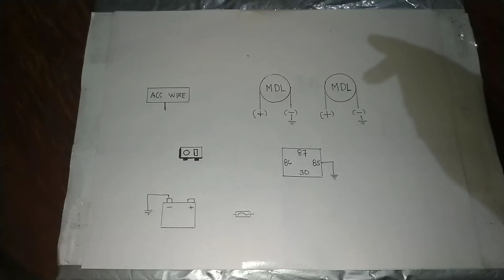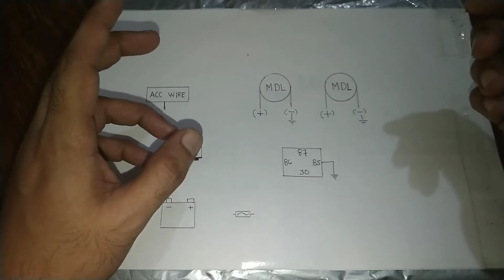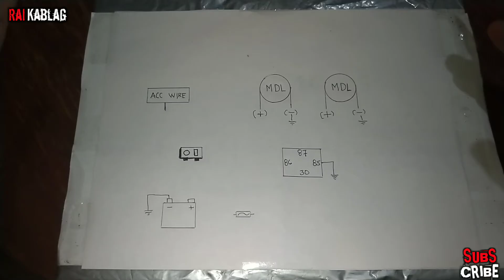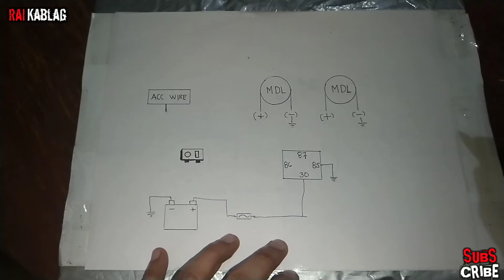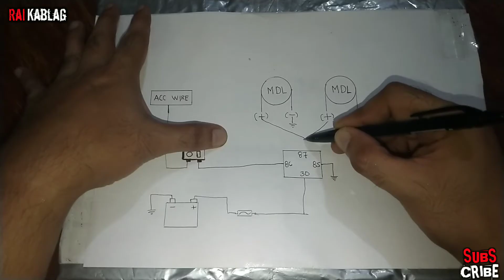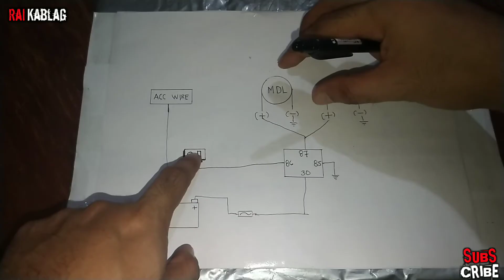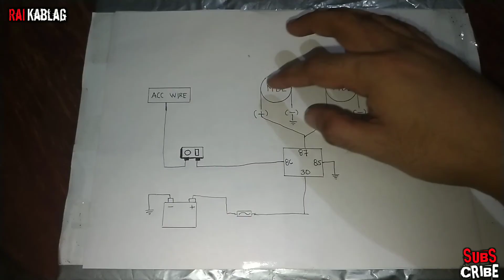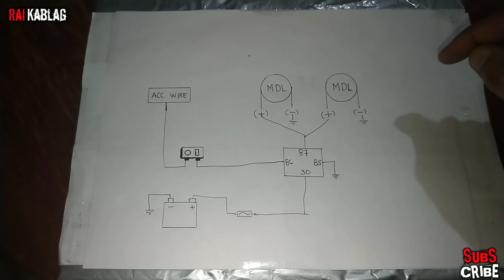TWO WIRES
Wiring diagram ulet mga pardz para sa MDL na may 2 wires na may hight at low beam..